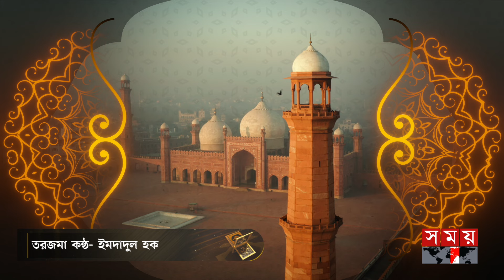লাওহে মাহফুজ | সুরা আল আরাফ | আয়াত: ৬১-৭৫ | তিলাওয়াত | তরজমা | তাফসির | Surah Al-A'raf | Quran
প্রোগ্রাম নাম: লাওহে মাহফুজ

সুরা আল আরাফ
আয়াত: ৬১-৭৫

তিলাওয়াত: হাফেজ সা’আদ সুরাইল
আন্তর্জাতিক খ্যাতিসম্পন্ন ক্বারী

তরজমা কন্ঠ: ইমদাদুল হক

তাফসির: অধ্যাপক ড. মো. আবদুল কাদির
সাবেক চেয়ারম্যান, আরবি বিভাগ, ঢাকা বিশ্ববিদ্যালয়

Chapters:
0:00 লাওহে মাহফুজ
00:14 তিলাওয়াত: হাফেজ সা’আদ সুরাইল
07:52 তরজমা কন্ঠ: ইমদাদুল হক
12:41 তাফসির: অধ্যাপক ড. মো. আবদুল কাদির

Somoy TV: t.ly/Se1z
Somoy TV Bulletin: t.ly/iqIq
Somoy Entertainment: t.ly/3dWC
Somoy Sports: t.ly/iASp
SOMOY TV ISLAMIC: t.ly/zU6a

Somoynews.tv: t.ly/Y7ab
খেলার সময়: t.ly/xJ5H
সময়ের গল্প: t.ly/EW3M
এ সময়ের বাণিজ্য : t.ly/m3ir

Groups:
Somoy TV (Official)✅: t.ly/ajiO
Somoy Entertainment✅: t.ly/8CLh
Somoy Business✅: t.ly/4xaJ